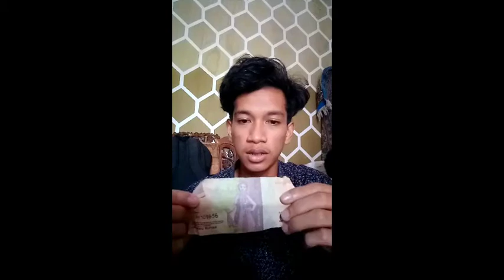Kumpulan Tugas Praktek Mahasiswa Mata Kuliah Shokyu Kaiwa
judul musik kyary pamyu pamyu - ponponpon